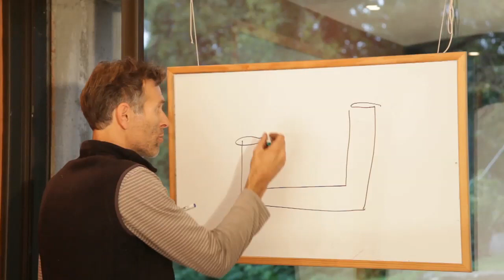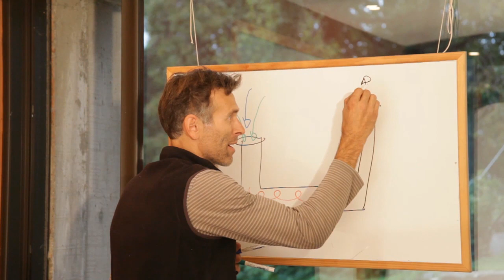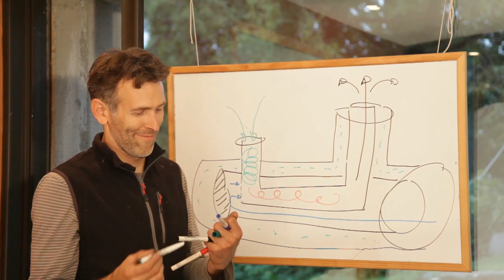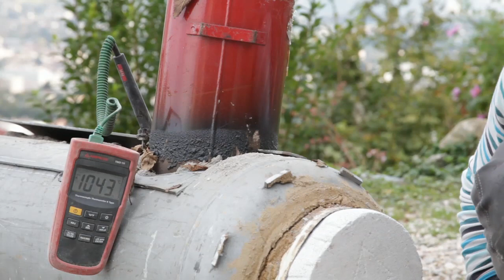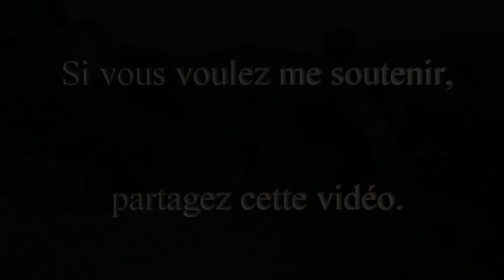Incroyable rocket stove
Vous ne marcherez plus jamais dans les feuilles mortes comme avant. Matériel 100 % recyclé, combustible 100 % renouvelable, usage 100 % différent.

À PROPOS
Titre de la vidéo : Incroyable rocket stove